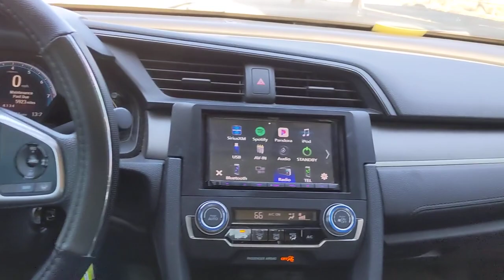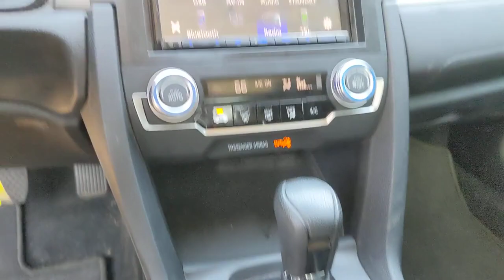2016 Honda Civic San Antonio, Austin, Houston, Boerne, Dallas, TX HI12467A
Cosmic Blue Metallic Used 2016 Honda Civic LX  available in San Antonio, Texas at Gunn Honda. Servicing the Austin, Houston, Boerne, Dallas area.

Gunn Honda
14610 IH-10 W

Automatic temperature control, Cloth Seat Trim, Exterior Parking Camera Rear, Front Bucket Seats, Front Center Armrest, Fully automatic headlights, Illuminated entry, Outside temperature display, Power door mirrors, Radio data system, Radio: 160-Watt AM/FM Audio System, Rear window defroster, Reclining Front Bucket Seats, Remote keyless entry, Security system, Steering wheel mounted audio controls, Telescoping steering wheel, Tilt steering wheel.Gunn Honda Has Been Here for San Antonio Since 1976! Come See Us Today To Experience The Gunn Honda Difference For Yourself!Recent Arrival!Blue 2016 Honda Civic LX w/Honda Sensing LX w/Honda Sensing 2.0L I4 DOHC 16V i-VTEC CVT 31/41 City/Highway MPG